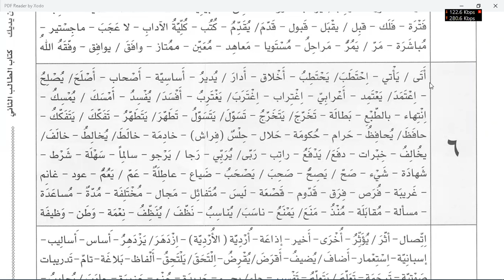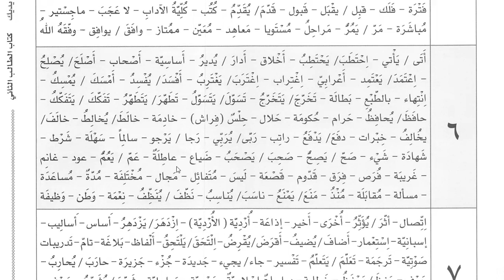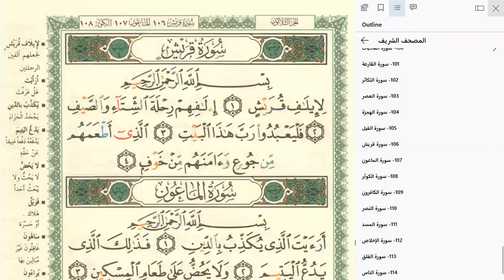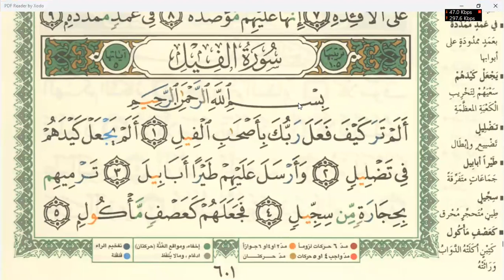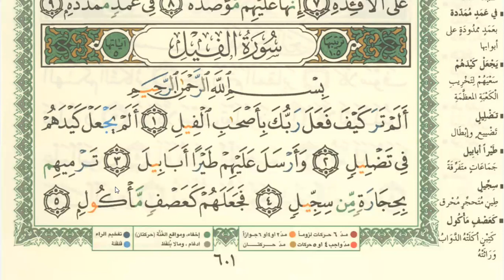Class 214 | Vocabulary of Unit 6 of Al Arabiyyahtu Bayna Yadayk Book 2 Part1 in English Learn Arabic